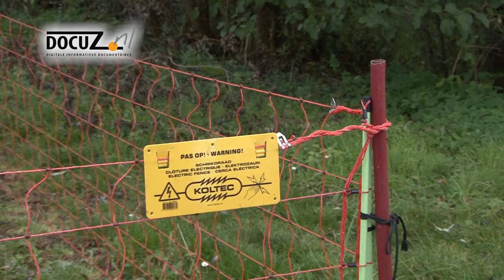Natuurlijke begrazers in Zuid Limburg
In het Grensmaasgebied, maar ook in het Parkstadgebied zien we steeds meer natuurlijke begrazing.
Vele schaapsoorten, rundersoorten en (Konik)paarden lopen vrij rond om mee te helpen bij natuurontwikkeling.
Docuz.nl maakte een rondje langs diverse gebieden in verschillende omstandigheden.